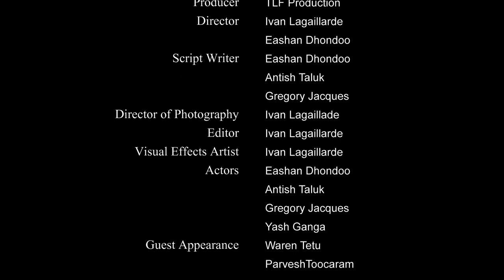To Filme to Sape (Video by Dr. Regis Chaperon Students for Road Safety Competition)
Dr. Regis Chaperon SSS Participation Video for the VEVO Competition on Road Safety.